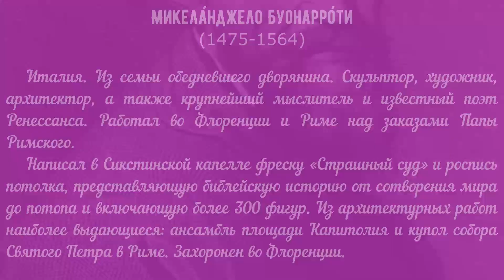Художник Микела́нджело Буонарро́ти (Michelangelo di Lodovico di Leonardo di Buonarroti Simoni)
Приведена краткая биография и показаны работы итальянского художника Микела́нджело ди Лодо́вико ди Леона́рдо ди Буонарро́ти Симо́ни (Michelangelo di Lodovico di Leonardo di Buonarroti Simoni)